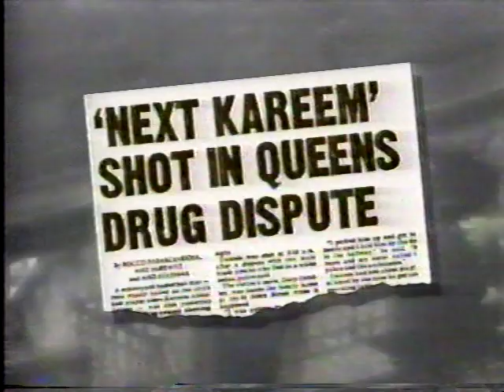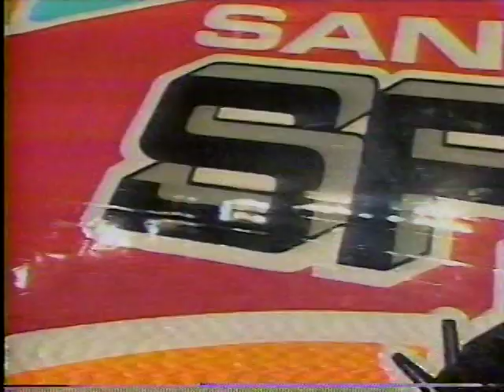Reebok Halftime Report: Lloyd "Sweet Pea" Daniels